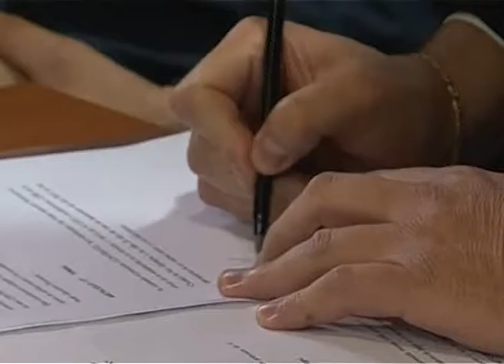Jaime Álvarez - Presidente del Instituto de Energía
Alicia: “Trabajamos para producir y acordamos para crecer”
La Gobernadora de Santa Cruz, Alicia Kirchner, encabezó este mediodía el acto de rúbrica de los contratos que devienen de los procesos licitatorios de las Áreas “El Turbio”, “El Turbio (E) y “Tapi Aike”, en las instalaciones del Instituto de Energía. De este modo, se reafirmó la vocación del Gobierno provincial de trabajar en pos del desarrollo productivo y energético santacruceño.

Durante el encuentro, se concretaron las firmas de los contratos emergentes de las licitaciones N°01/IESC/2017 Área denominada Tapi Aike (Empresa CGC SA), N°03/IESC/2017 Área denominada El Turbio (Empresa YPF SA), y N°04/IESC/2017 Área denominada El Turbio Este (empresa Enap Sipetrol Argentina SA).
En ese contexto, la primera mandataria señaló que a partir de este hecho se pusieron de manifiesto dos ejes importantes en el marco del Acuerdo Social Santacruceño. Por un lado, se hizo hincapié en “trabajar para producir, porque produciendo se generan nuevas fuentes de trabajo, y acordar para crecer. De ese modo se abren nuevas oportunidades”. Por otro, Alicia Kirchner, señaló que hay una provincia que está dispuesta a desarrollar sus riquezas con profundo respeto por las mismas y por los trabajadores. En ese sentido, enfatizó: “Trabajamos para producir y acordamos para crecer”.
Por su parte el presidente del Instituto de Energía de Santa Cruz, Jaime Álvarez, remarcó que “la Gobernadora (Alicia Kirchner) ha marcado el rumbo en medio de esta crisis mundial petrolera de trabajar muy fuertemente para mantener los puestos de trabajo”.
Acompañaron a la Gobernadora Alicia Kirchner, el Ministro de la Producción, Comercio e Industria, Leonardo Álvarez;  el Presidente del Instituto de Energía de Santa Cruz, Jaime Horacio Álvarez;  el Vocal del Instituto de Energía de Santa Cruz,  Marcelo de La Torre; el Gerente de Hidrocarburos del IESC,  Juan Carlos Morales, el Referente del Sindicato de Petroleros Privados  de RÍo Gallegos,  Pedro Luxen; el Secretario Adjunto del Sindicato de Petroleros Jerárquicos de la Patagonia Austral, Luis Villegas; el Presidente de la Federación Económica de Santa Cruz, Daniel Cruces y el Referente de la subcomisión del Sindicato de Petróleo y Gas Privado de Santa Cruz, Lionel Gómez.